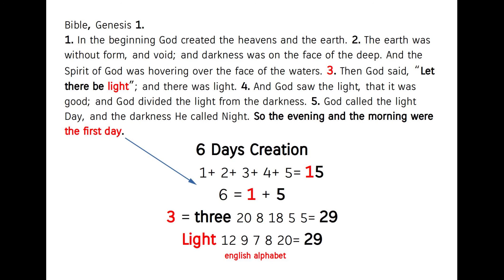Torah = Allah's Revelation ! Bible's Miracle Genesis 1:1-5